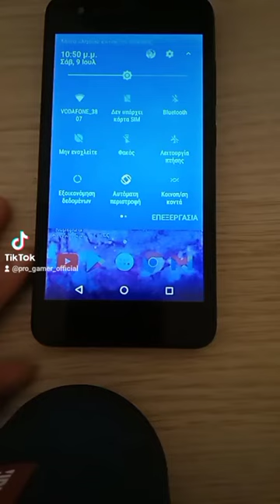Πώς να απενεργοποιήσετε το κινητό σας troll video